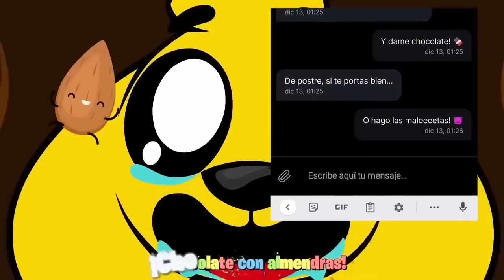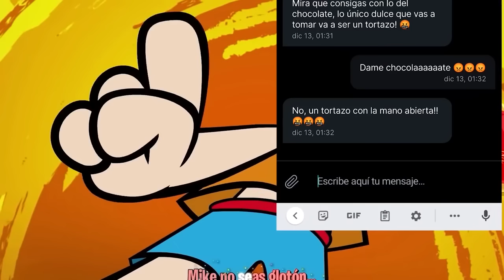¡MIKECRACK LE HACE LA MAYOR BROMA A SU MADRE CON CHOCOLATE CON ALMENDRAS! 😂🍫 | Broma en WhatsApp📱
⭐ ADMINISTRADORES ⭐